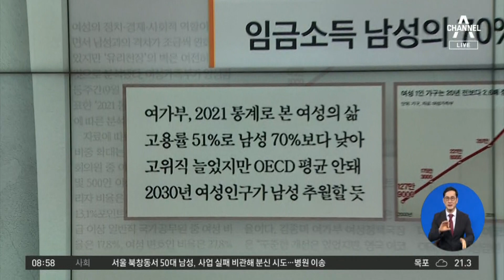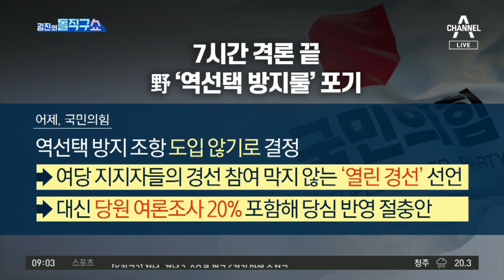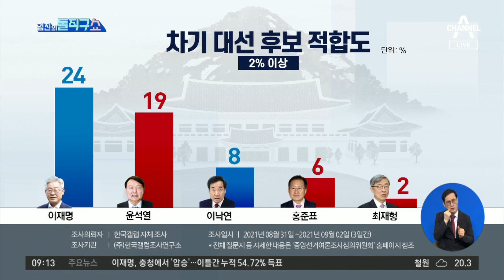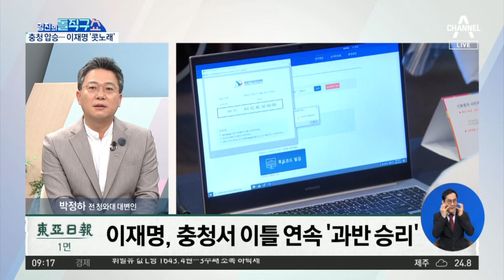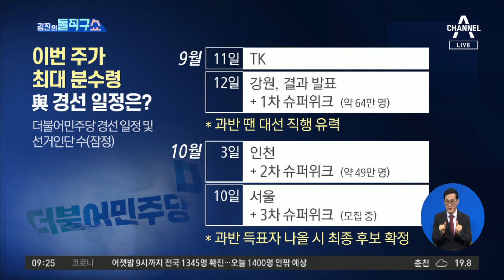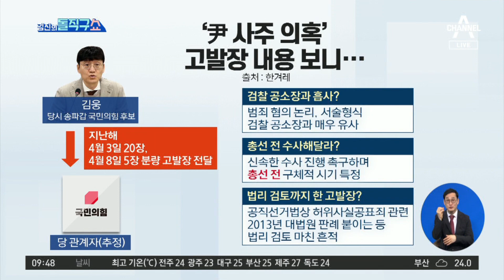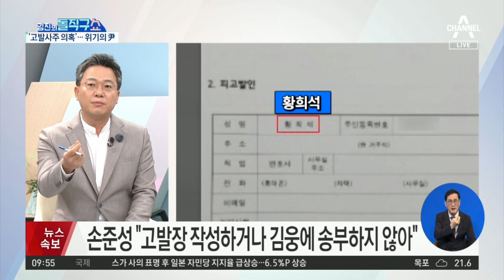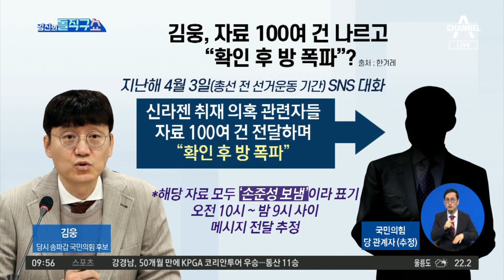[다시보기] 국민의힘 경선 여론조사에 ‘역선택 방지’ 도입 안 한다 | 2021년 9월 6일 김진의 돌직구 쇼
국민의힘 경선룰 ‘역선택 방지’ 도입 안 한다

홍준표, 한국갤럽 여론조사에 “내 이름 빼라“

이재명, 충청서 이틀 연속 ‘과반 득표 승리’

[핫플]김형석 교수 70대 딸, ‘막말’ 정철승에 호소 편지

[핫플]‘전자발찌 훼손’ 강윤성, 감옥서 에세이 출판

[핫플]건물 붕괴 장면에 ‘광주 참사’ 영상 쓴 ‘펜트하우스’

‘윤석열 사주 의혹’ 고발장 내용 보니…

윤석열 측 “고발장 조작 가능성” 제기

“한동훈, 尹 부부와 모의 흔적” vs “秋 망상”

이준석 부친, 농지 17년간 방치…‘농지법 위반’ 의혹

〈평일〉
08시 50분 김진의 돌직구 쇼
12시 00분 뉴스A 라이브
17시 20분 뉴스TOP10
19시 00분 뉴스A

〈주말〉
12시 10분 토요랭킹쇼·뉴스A 라이브
19시 00분 뉴스A